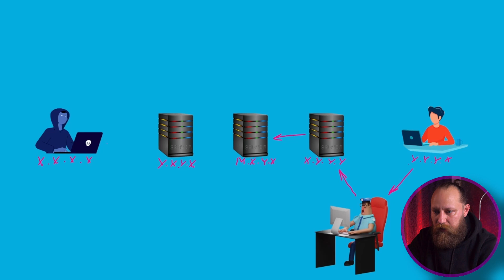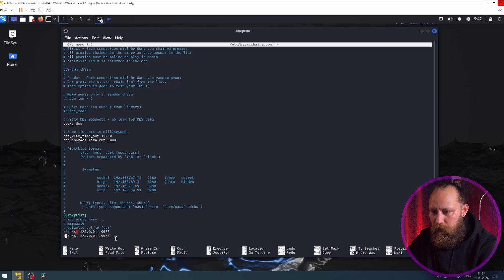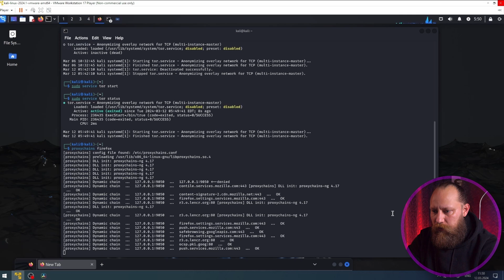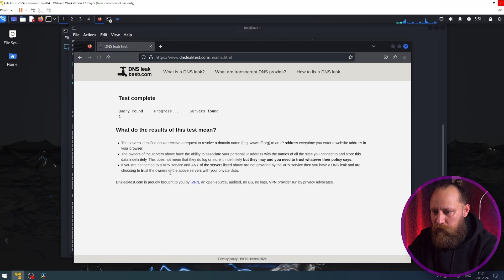Как стать анонимным с Proxychains: Полное руководство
Proxychains — инструмент, который заставляет любое TCP-соединение, установленное любым приложением, следовать через прокси-сервер, такой как TOR или любой другой прокси-сервер SOCKS4, SOCKS5 или HTTP(S).